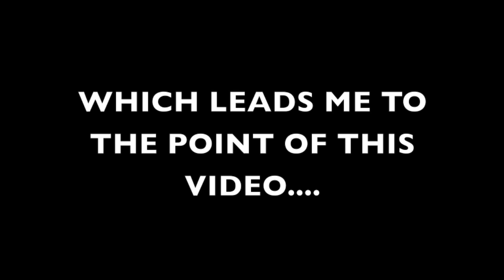Responding to hate on my Halloween Video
So I got some interesting feedback... haha.